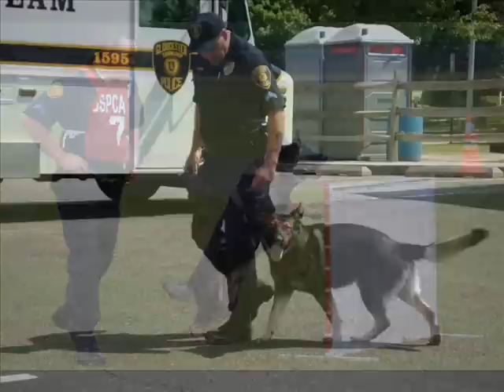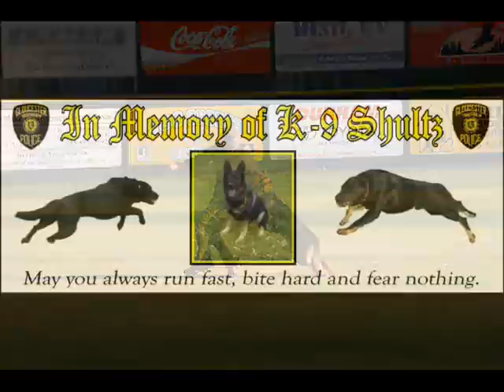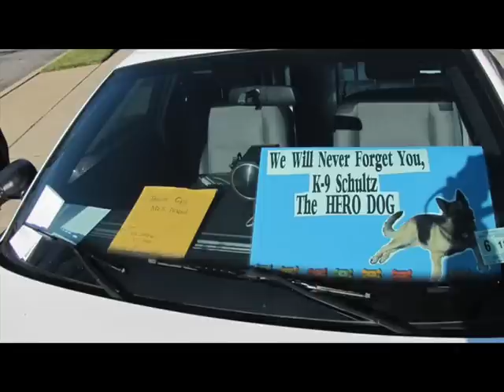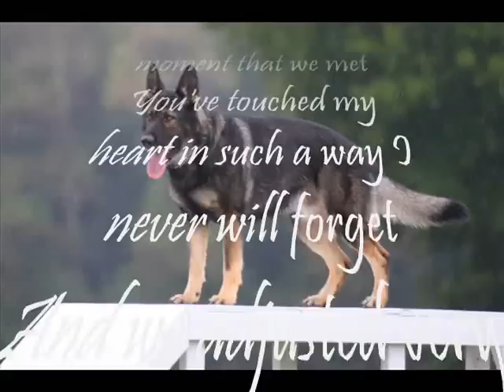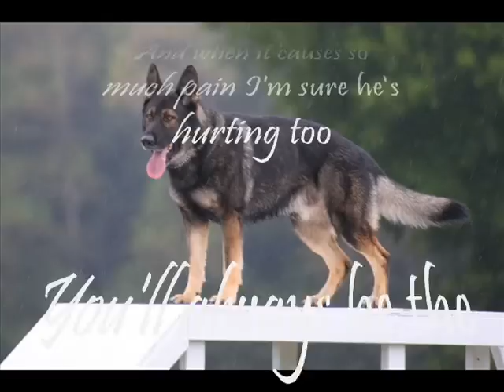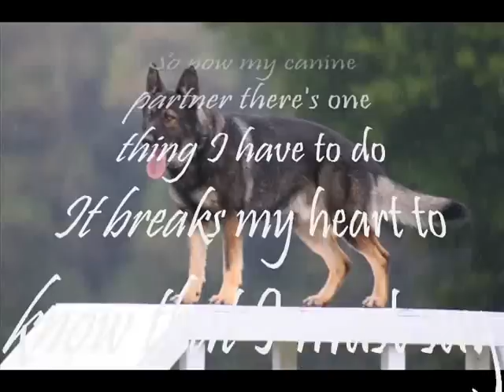Final Tribute to Schultz